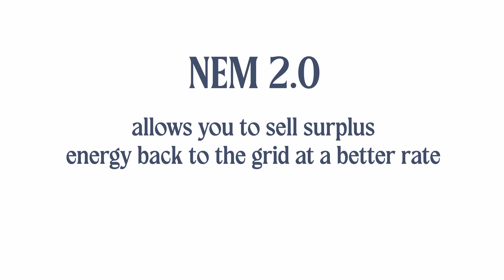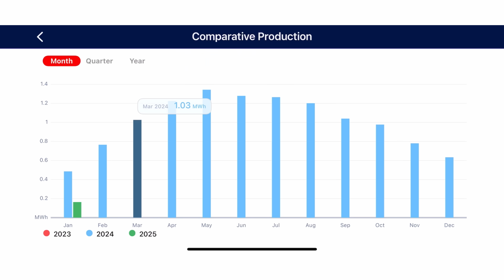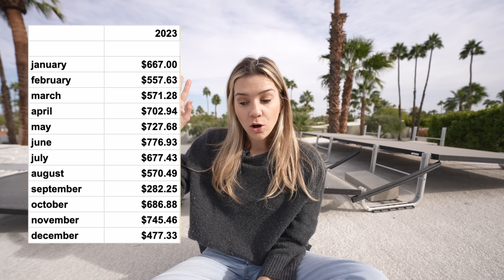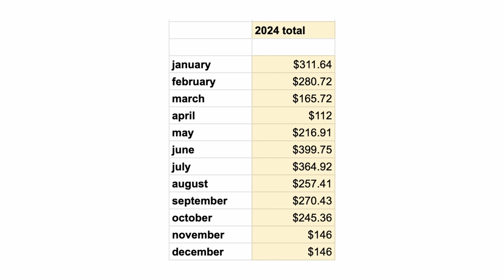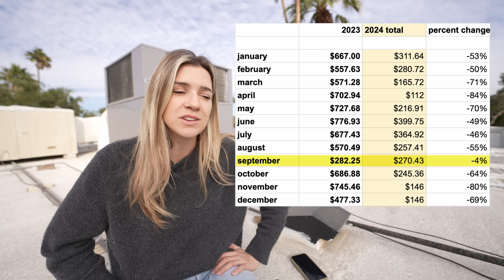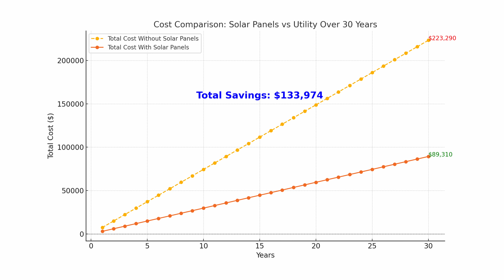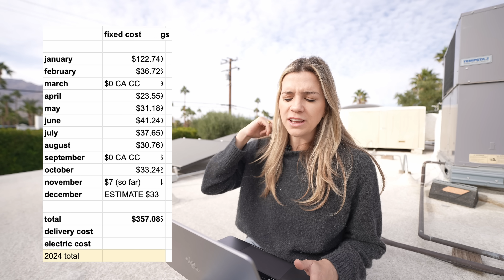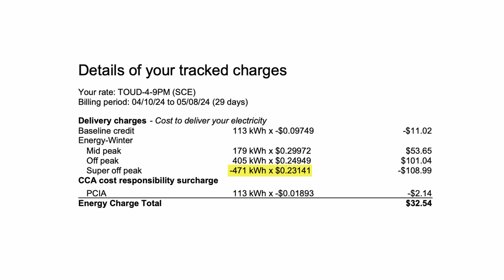Solar Panels After 1 Year: Are They Worth It?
1 year ago I got 20 solar panels installed on my house in palm springs, and now we can see if it was worth it!

What Equipment I Use: